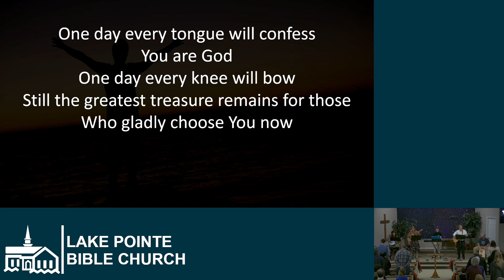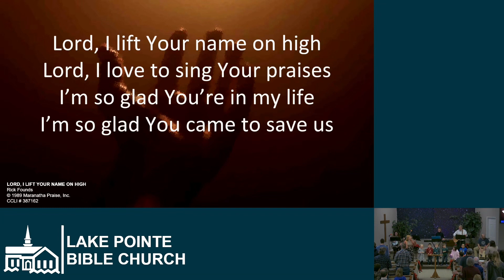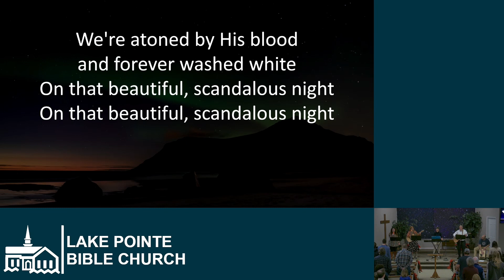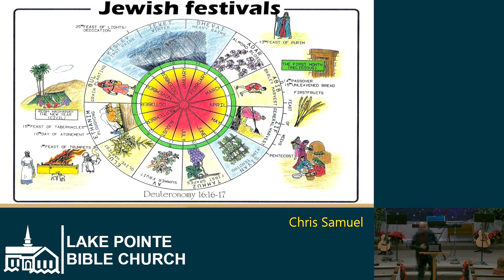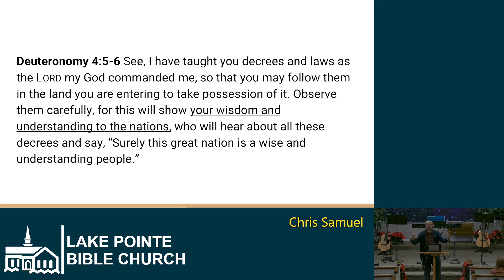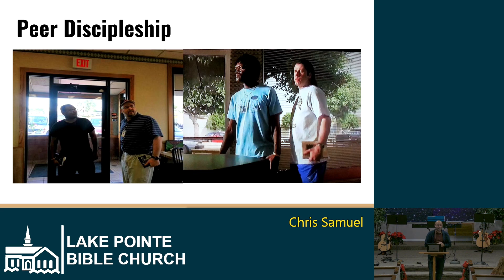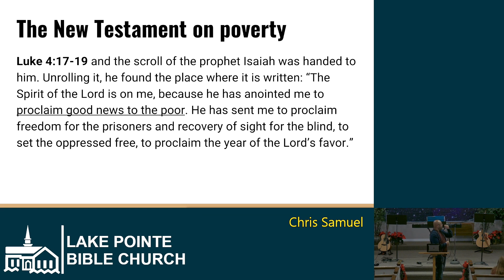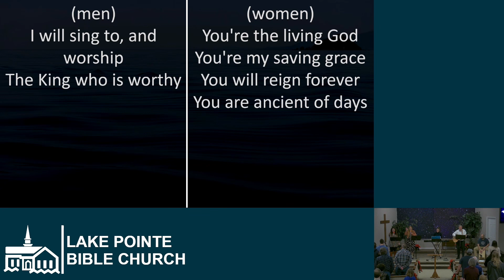Sunday 2023-12-31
Pre Recorded